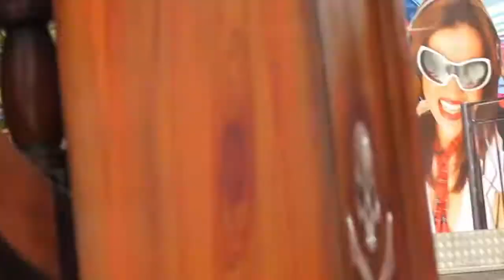A Soundgrounder Music Video, JES, Austin Leeds, and Redhead Roman 'Happy' (Aileron vs Karmani Remix)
Progressive House all flavours.
, SG43 Featured Track 08 of 19, JES, Austin Leeds, and Redhead Roman 'Happy' (Aileron vs Karmani Remix)

Soundgrounder Mix 43
The full 19 of my favourite tracks (one hour duration),